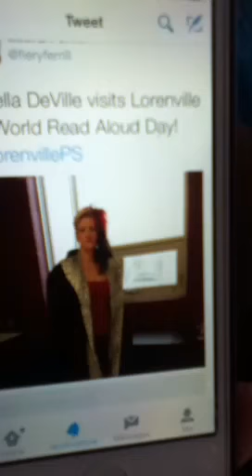Ava thought her school principal was Ellen!!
World read aloud day. At play group this morning the principal and vice principal came in dressed as Cruella DeVille and a Dalmatian. Someone asked Ava who the principal was dressed up as and at first she shrugged her shoulders. Then she did a double take and said it was Ellen. It cracked everyone up.  Dad loves Ellen! @theellenshow